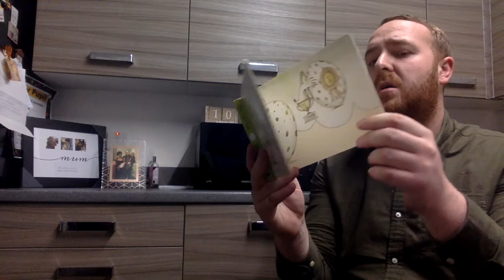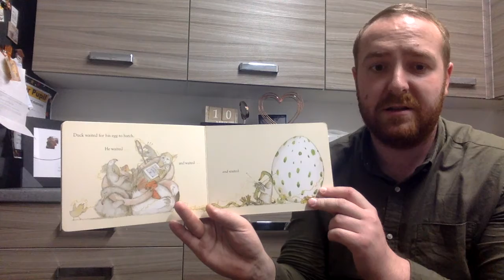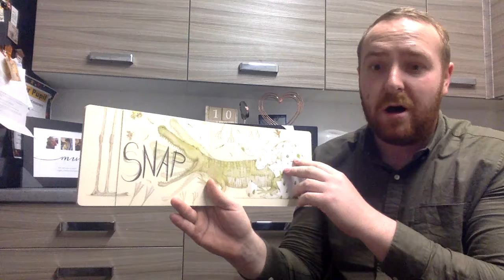The Odd Egg - Mr Puddick's Story Time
Hi Everyone,

I hope you enjoyed yesterdays story. Today's new story is The Odd Egg by Emily Gravett.

My Reception class love the twist at the end of the story. After you have read the story, could you design your very own 'Odd' egg?